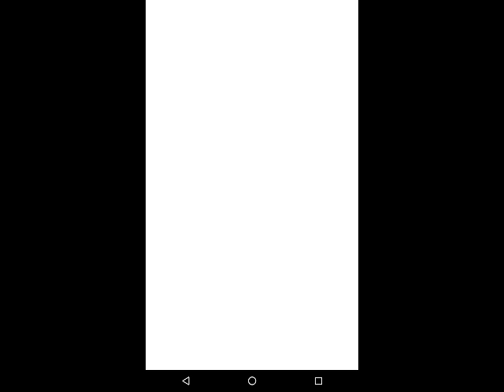Word Trek Daily Puzzle 06/22/2017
Word Trek Daily Puzzle Thursday 06/22/2017. Step by step walkthrough to Word Trek Daily Puzzle.